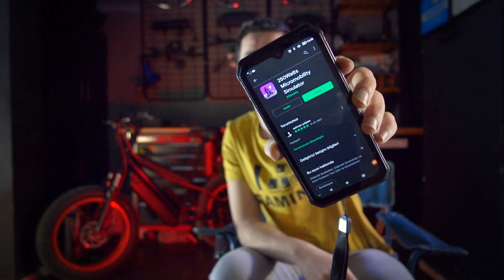Elektrikli Bisiklet ve Scooter Oyunu Yaptık - Micromobility Simulator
Elektrikli bisiklet, scooter ve benzeri mikromobilite araçlarını test etmenizi sağlayan bir mobil oyun hazırladık!

Oyunu fizik kurallarına uygun olarak tasarlarken aynı zamanda elektrikli araçlar ve motorların karakteristik özelliklerine ait tecrübelerimizi de oyuna aktarmayı ihmal etmedik.

Oyunu aşağıdaki linkten indirebilirsiniz. İyi eğlenceler!